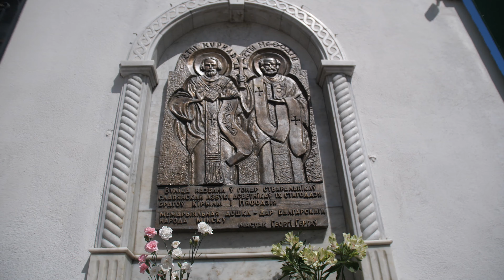Крестный ход в честь святых равноапостольных Мефодия и Кирилла прошел в Минске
24 мая 2021 года в историческом центре Минска состоялись традиционные торжества в честь дня памяти равноапостольных Мефодия и Кирилла и Дня славянской письменности и культуры.

Для Свято-Духова кафедрального собора белорусской столицы этот день – особый праздник: именно в честь святых Кирилла и Мефодия освящен престол крестильного храма собора, который находится на улице, названной в честь святых Кирилла и Мефодия.

По завершении Божественной литургии в Свято-Духовом соборе митрополит Минский и Заславский Вениамин, Патриарший Экзарх всея Беларуси, во внимание к усердным трудам во славу Святой Церкви наградил правом ношения палицы иерея Анатолия Ибрагимова и правом ношения камилавки иерея Вадима Шпакова.

Далее Патриарший Экзарх возглавил крестный ход, участие в котором приняли городское духовенство, представители международного общественного объединения «Христианский образовательный центр имени святых Мефодия и Кирилла», студенты Минской духовной академии и Института теологии БГУ, активисты православных молодежных братств, прихожане столичного Кирилло-Мефодиевского прихода, минчане, пришедшие почтить память святых братьев – просветителей славян.